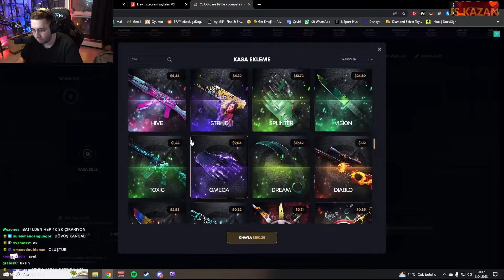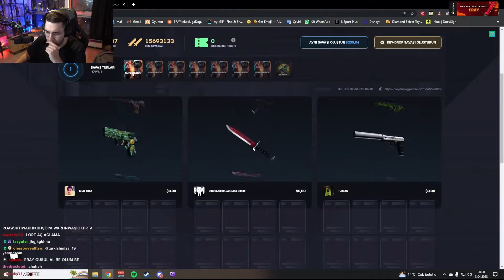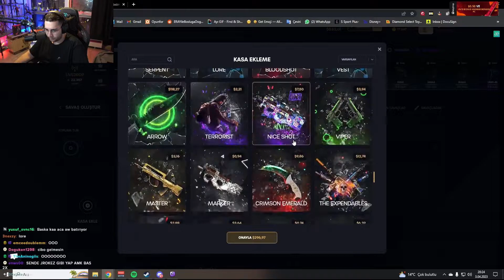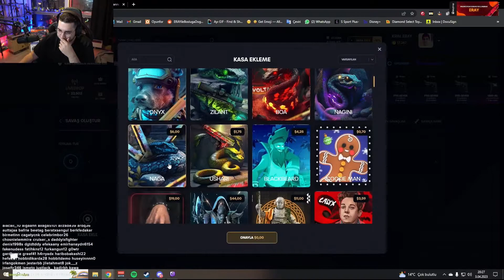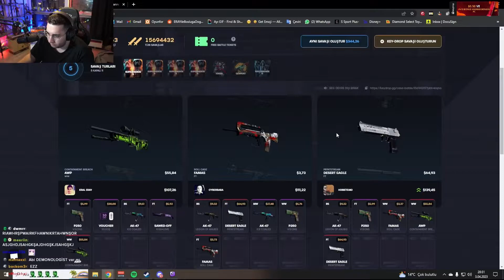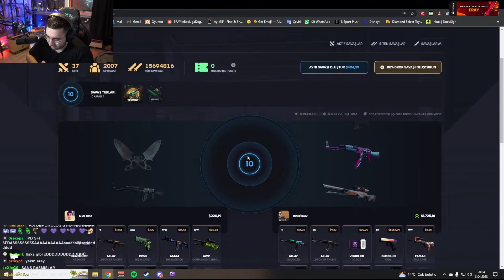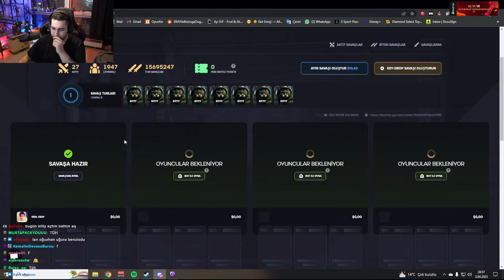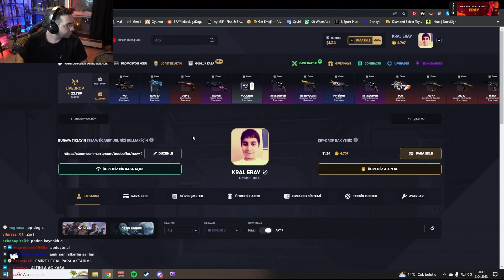ERAY - KEYDOP'DAN 1000$'LIK KASA AÇILIMI YAPIYOR (19000 TL)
Kaldırılmasını istediğiniz videolar için lütfen emailden ulaşın.
eray, eray can özkenar, eray can, ebonivon, bonesaures hobbit emo, ekiple korku oyunu, kasa açılımı, jrokez, jrokezftw